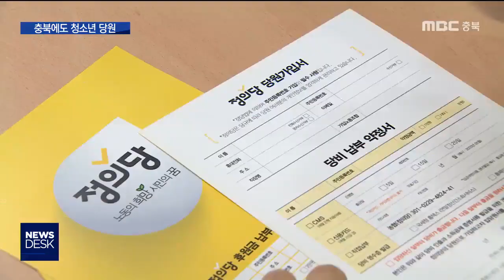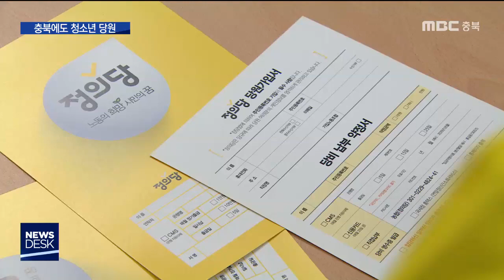충북에도 만18살 청소년 당원 탄생ㅣMBC충북NEWS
투표 연령이 만18살로 낮아지면서
충북에도 만18살 청소년 당원들이
잇따라 등장하고 있습니다.

 더불어민주당과 정의당을 시작으로
정당마다 청소년들의 노크가 시작됐습니다.

           [기자]
 정당 점퍼가 어울리지 않을만큼
아직 앳된 얼굴의 청소년.

 정식 입당 절차를 거쳐 당원 자격을 얻은
만18살 김서준 군입니다.

 선거권자만 정당 가입을 허용하는 정당법상,
지난해까지 만19살 이상만 입당이 가능했는데,

 만18세로 선거 연령을 낮춘 선거법 개정 이후
충북에도 만18살 최연소 당원이 나온 겁니다.

 어리다고 무시하는 일부 기성 세대보다
적극적인 정치 참여를 다짐하며,
원하는 정당을 찾아 문을 두드렸습니다.

 [김서준 / 만18세 정의당 가입]
 "과연 어른들은 자신의 확실한 정치적 견해로, 정치적인 활동으로 좋은 사회를 만들어냈는가를 생각해보면 그건 아니라고 생각을 하기 때문에"

 지난 5일 더불어민주당 충북도당에도
만18살 최연소 당원이 입당한 것을 비롯해,
정당마다 18살들의 입당 문의가 늘어갑니다.

 [김신응 / 더불어민주당 충북도당 정책실장]
"온라인 가입과 우편, 팩스를 통해서 당원 가입을 하고 있고요. 전화 문의도 상당히 많이 오고 있는 상태입니다"

 선거법 개정 이후 열흘 남짓,
청소년 유권자들의 발빠른 움직임은
정작 정당들이 따라잡지 못할 정돕니다.

 일부 정당은 만19살 이상만 등록되는
당원관리 프로그램 등 소프트웨어가 그대로라,
18살은 당장 등록이 안 되는 등
혼란도 벌어지고 있습니다.

[정충환 /정의당 충북도당 사무처장]
"다소 시간이 걸릴 것 같습니다. 그런 문제는 조속히 해결을 할 것이고요, 이후에 가입을 하는 많은 18세 당원들이 불편함이 없도록..."

 선거 연령이 만18살로 낮아지면서
충북에 늘어난 유권자는 만 8천여 명.

 적극적이고 발빠른 이들을 향해
별도의 간담회나 맞춤형 정책을 준비하는 등
각 정당의 구애 경쟁이
발빠르게 논의 중입니다.
 MBC뉴스 심충만입니다.
 (영상취재 이병학)